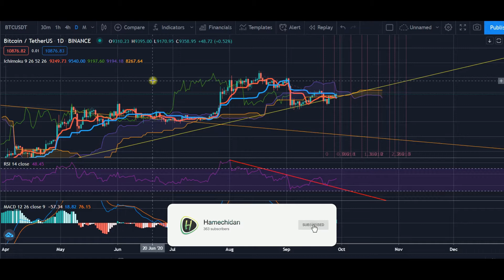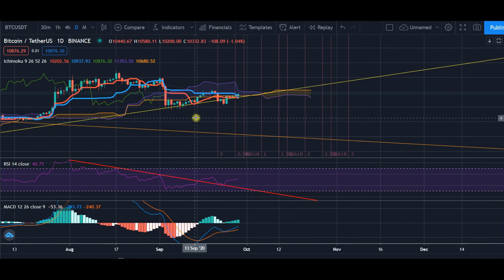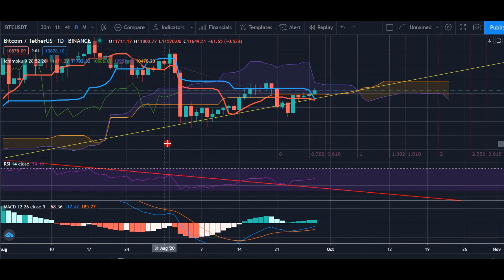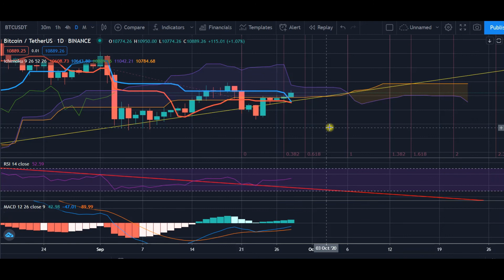سیگنال خرید بیت کوین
دنیای ارز های دیجیتال دنیای بزرگی هست که فقط برای دست یافتن به یک درک سطحی درباره این ارز ها باید ماه ها زمان گذاشت اما برای پیش بینی قیمت این ارز ها کافیه تحلیل تکنیکال بلد باشید و از ابزار های تکنیکال استفاده کنید.
28 سپتامبر 2020